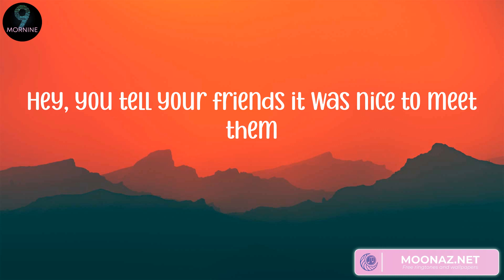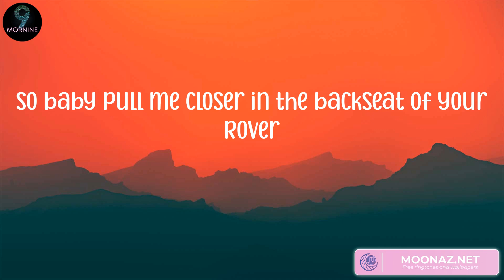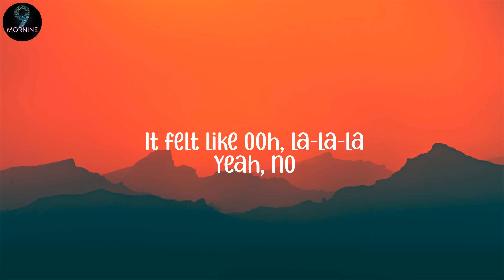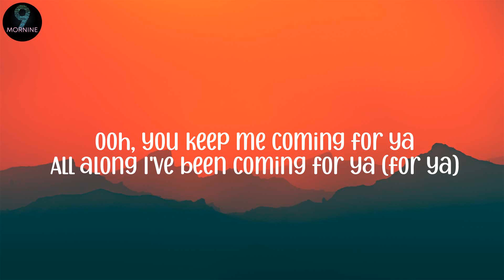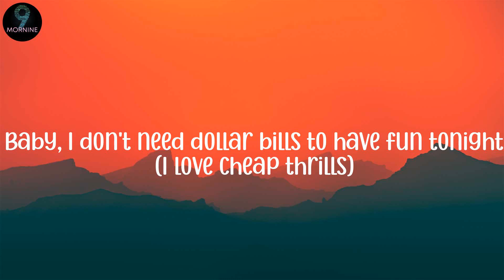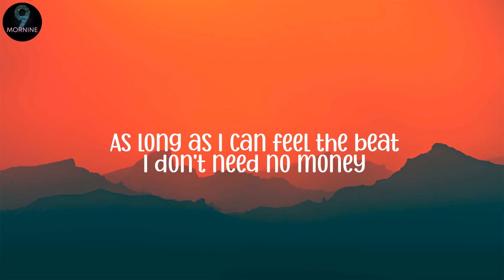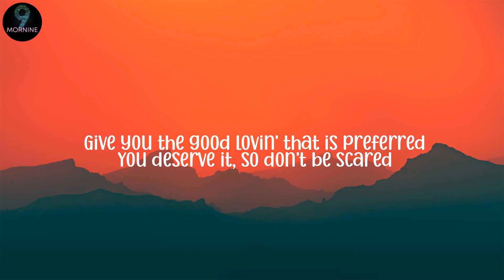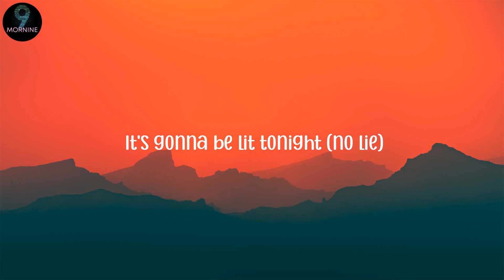The Chainsmokers 0 Closer (Lyrics), Shawn Mendes - Señorita (Lyrics)